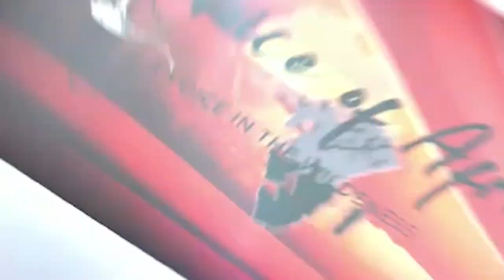LE DONNE BIANCHE VOGLIONO I NERI?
Ti ringrazio per guardare il video. Per fevore datemi un like, un comento e iscrite il canale.